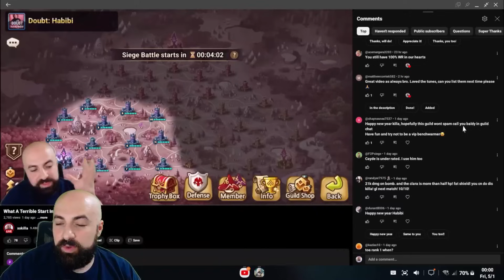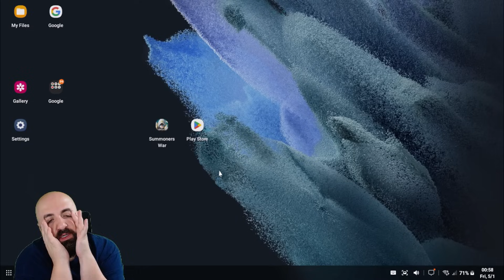Driller Drilled ME!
2023 8/10 killa toooo 2024 7/10 killa